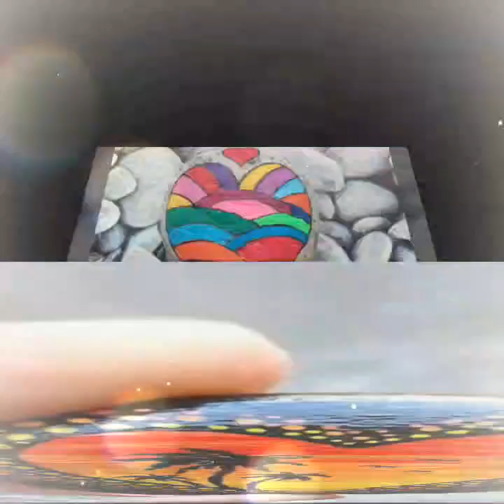LAS MEJORES IDEAS DE PINTURA DE ROCA DE PIEDRA MARAVILLOSA Y MARAVILLOSA/PINTURA DE PIEDRA MAGNÍFICA